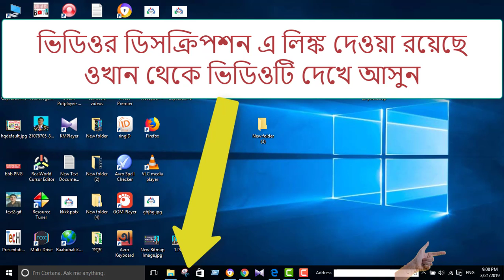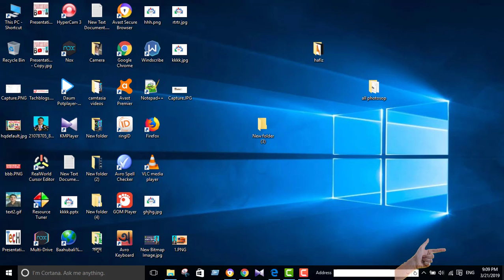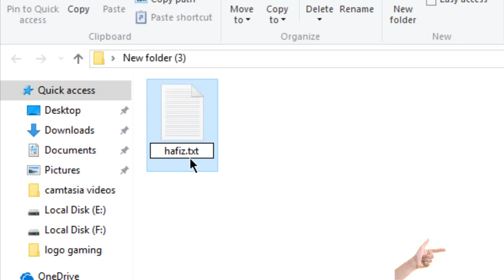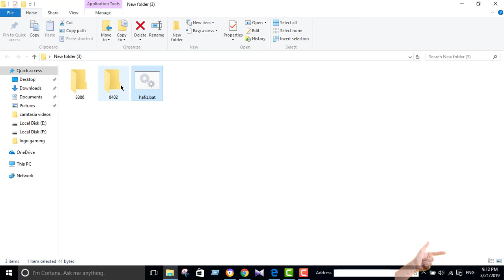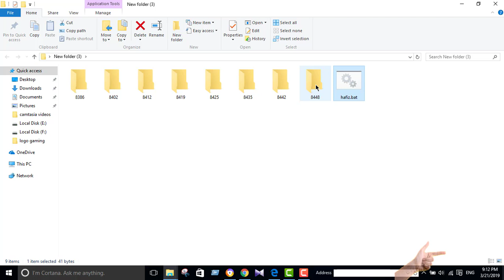one click one folder । প্রতি ক্লিকে ফোল্ডার তৈরি করুন । Bangla tutorial । youtube boy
এক ক্লিকে তৈরি করুন আনলিমিটেড ফোল্ডার। one click create Unlimited computer folder bangla youtube